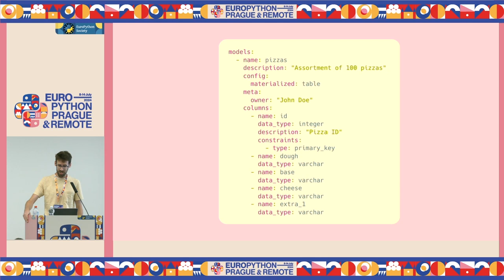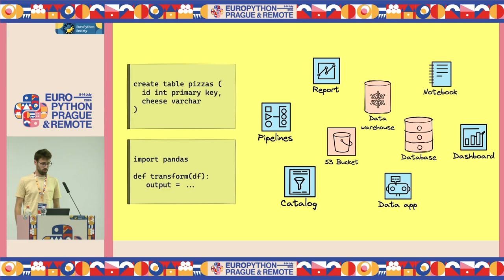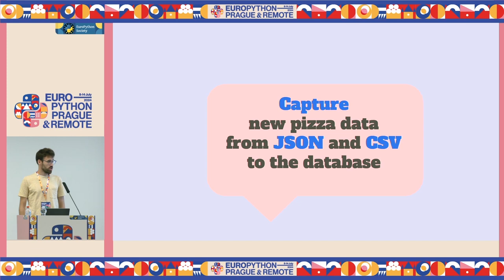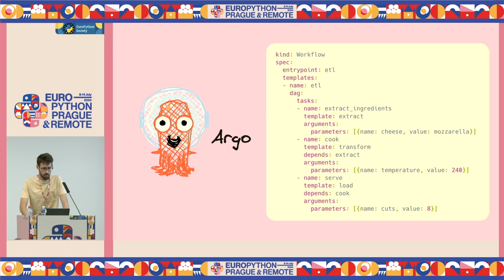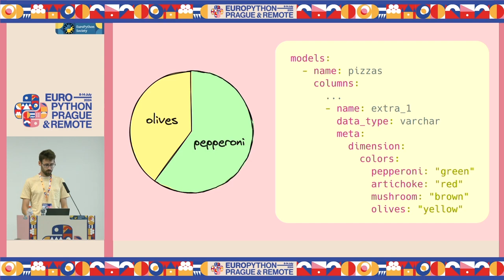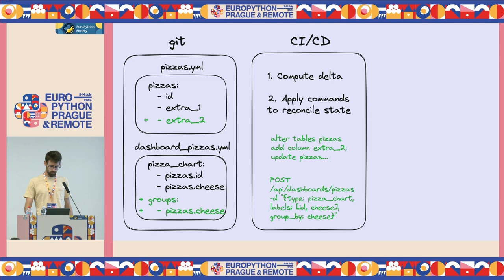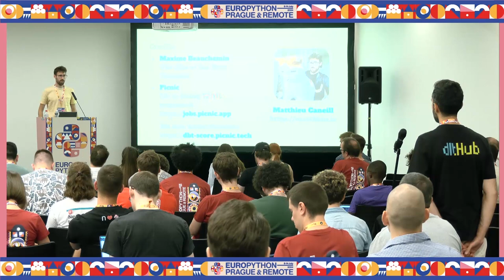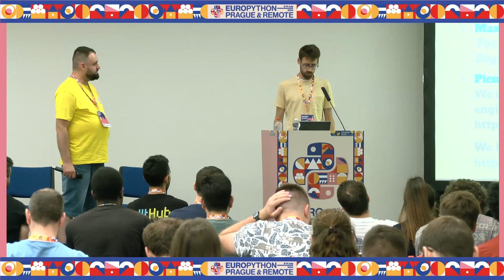The rise of the YAML engineer — Matthieu Caneill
[EuroPython 2024 — South Hall 2A on 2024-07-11]

The rise of the YAML engineer by Matthieu Caneill

In the analytics world, many of the trending data frameworks, written in Python or other languages, are adopting the declarative paradigm: users describe the desired end state, and let the system figure out the best steps to reach that state. This can be seen at many layers: data extraction, data transformation, data visualization, but also infrastructure, data quality, governance... Lots of those frameworks use YAML as the interface between the users (data engineers, data analysts and other data practitioners) and the desired system state.

In this presentation, I propose to dive into the origins of the declarative paradigm for data systems, what it means for us as data practitioners, and why we're actually not becoming glorified YAML developers. I will also talk about state management and GitOps, and probably complain about YAML multiline strings.